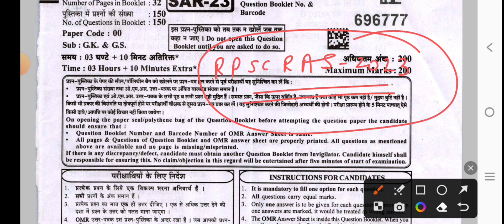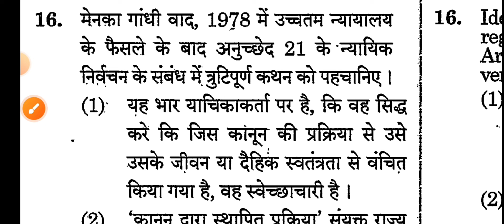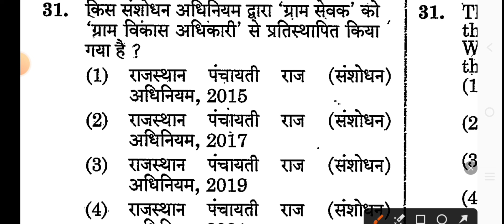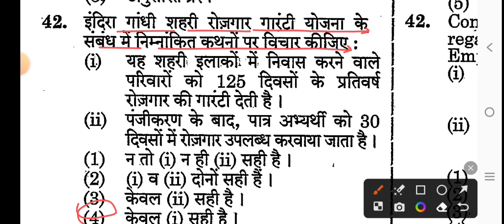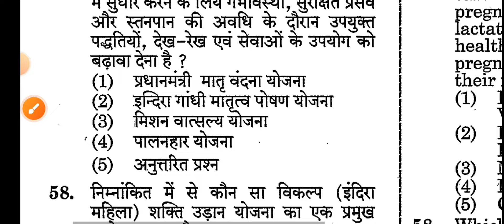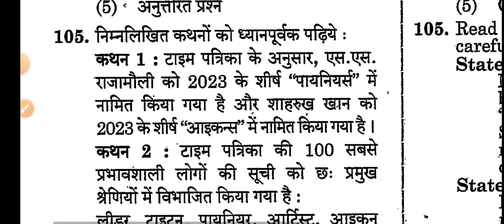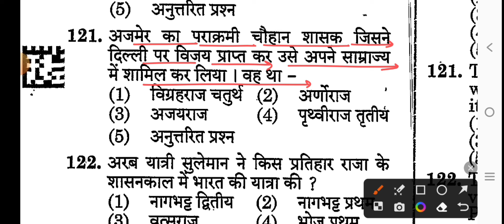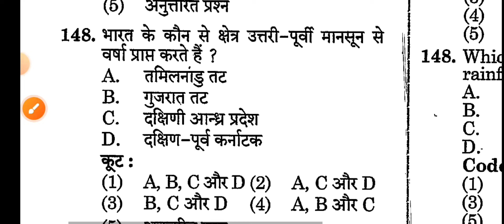RPSC RAS Pre Previous Year Paper | Rajasthan RAS Prelims 2023 का पूरा पेपर हलसहित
RPSC RAS PRE PREVIOUS YEAR PAPER.
RPSC RAS PRELIMS PREVIOUS YEAR SOLVED PAPER 2023.